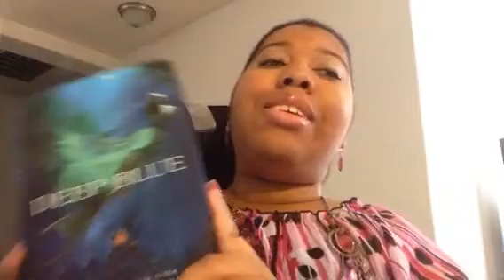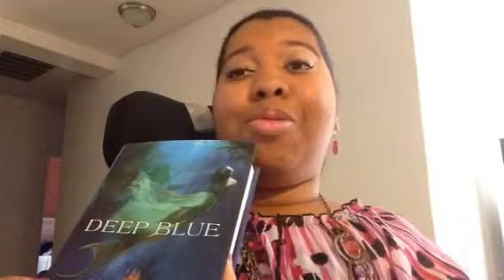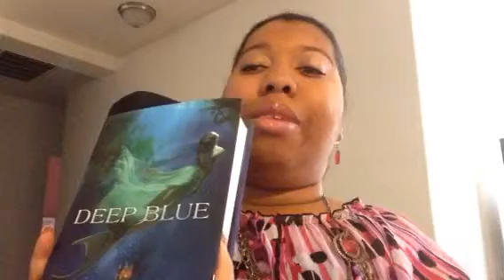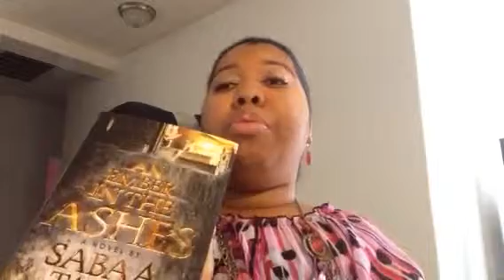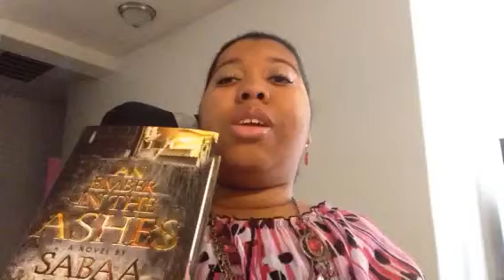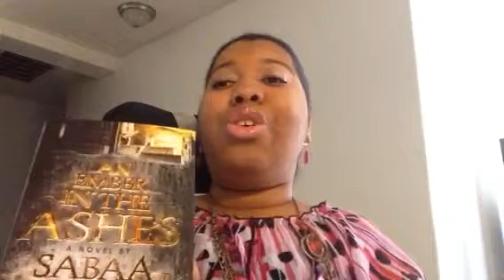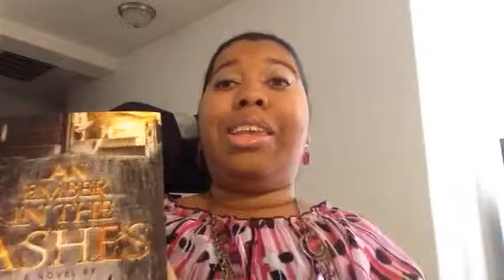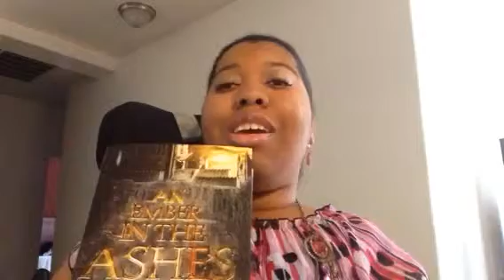Wrap Up: May 2015 (Part 2)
Sorry about the choppy video, next time I'll just stop the camera and start a new video when it's about to cut off. Anyway, if you have read any of the books I talked about in the video, let me know what you thought of them. 😊